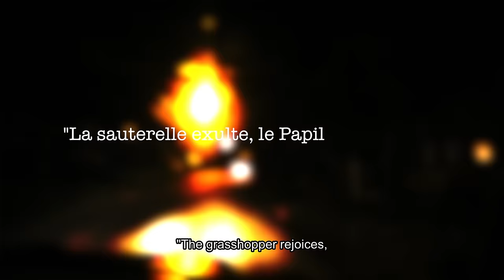Jean Leloup - Paradis City - Official Choreography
Here is the official Paradis City choreography. Practice and join the Wild One in his moving meditation.